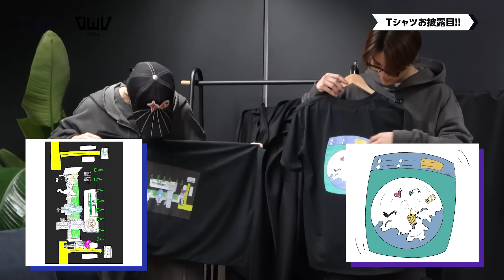OWV｜[DAIWA×OWV] リサイクルTシャツ企画 オリジナルデザインTシャツ発表！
それぞれのメンバーがデザインしたTシャツがついにお披露目！
メンバーも完成するTシャツを見るのは今回が初めてでその完成に大興奮！？
一体どんなデザインになっているのかそれぞれプレゼンします！

▼是非動画を見て以下投票フォームよりご参加ください！